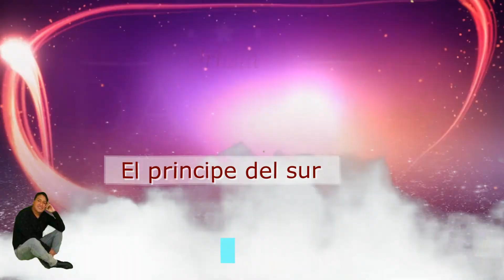DANDY EL PRINCIPE DEL SUR EN TVEE SPOT COMERCIAL.